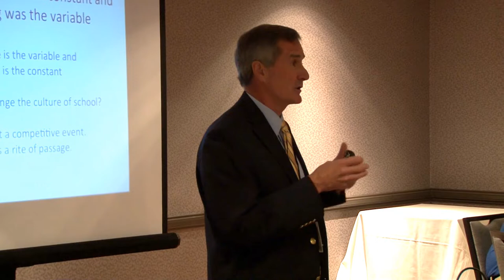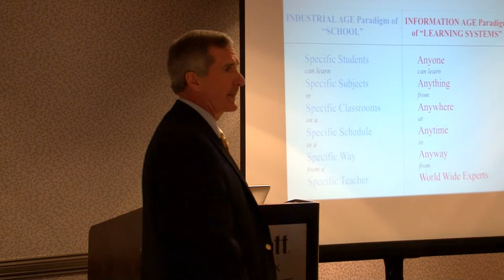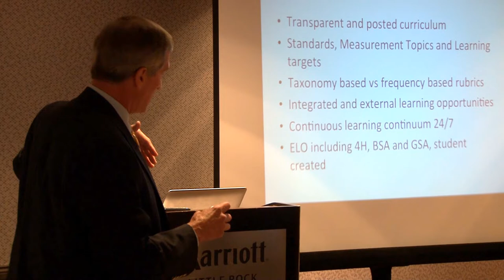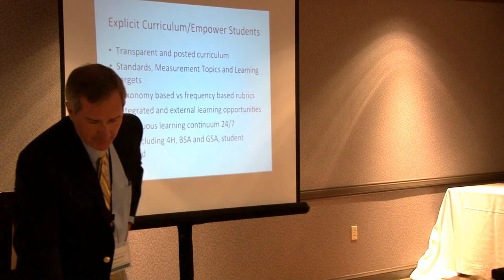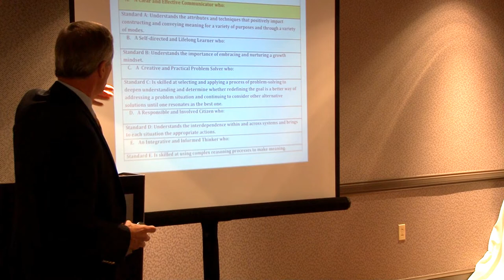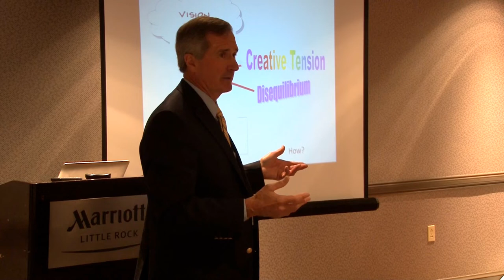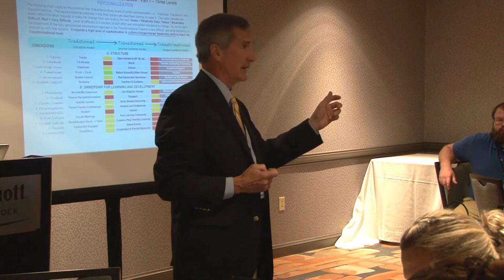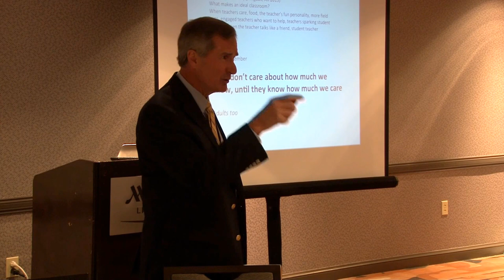Leadership, Competency Based Education, the Change Cycle and Culture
Don Siviski, Center for Secondary Schools Redesign - West Warwick, RI

Participants will dive deeper into CBE and the components of the Change Cycle and Leadership responsibilities which include: influence, persistence, moral imperative, the "Tradition Transition and Transformational Instrument" Student Voice and Choice and Agency and the evolutionary road map of plan, do, check and adjust. Each participant will reflect upon and develop a personal strategic plan to ensure community acceptance and support as well as an understanding of culture change and the "unlearning process".